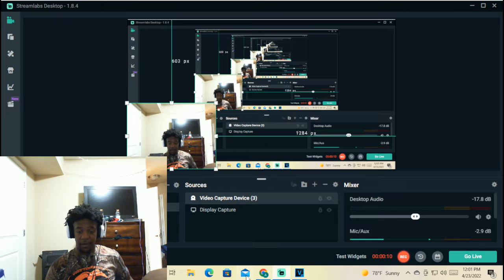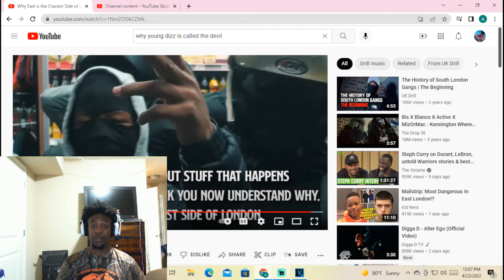AMERICAN REACTS TO UK DRILL 🇬🇧 | WHY EAST IS THE CRAZIEST SIDE OF LONDON😱!!![REACTION]